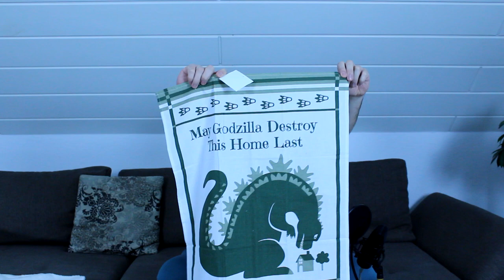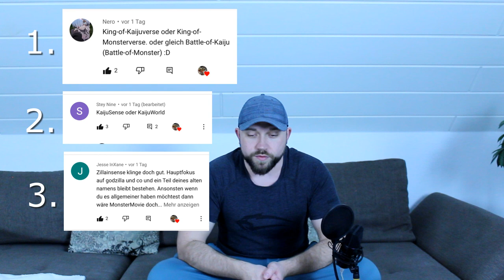Godzilla VS Kong Verlosung, NEWS zum Snyder Cut und nächstes Gewinnspiel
Endlich ist es soweit. Ich haue das erste Gewinnspiel raus und verkünde sogleich das nächste. Außerdem gibt es News zum Snyder Cut von Justice League. Viel spaß :-)

Mein Headset